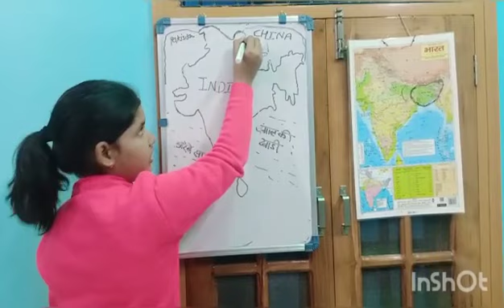27 August 2023